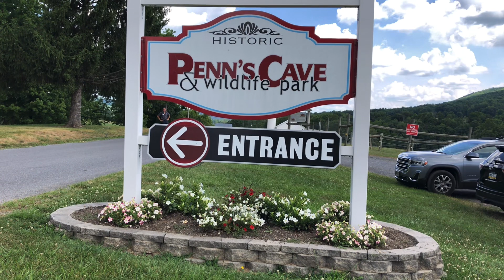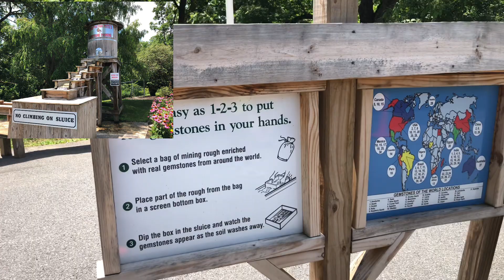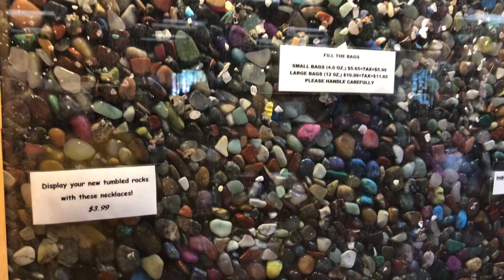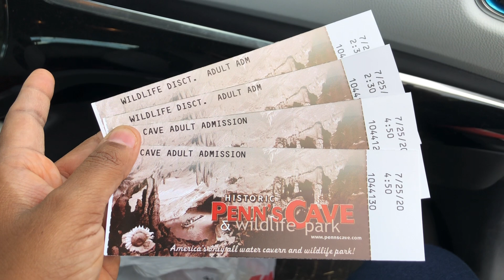Penn’s Cave & Wildlife Park || Boat ride through Caven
Located in Pennsylvania, Penn's Cave is America's only all-water cavern & farm-nature-wildlife park. We offer the most unique experiences the whole family will love, including a fully-guided cavern tour by boat, a beautiful farm to enjoy nature & wildlife, an off-road mountain tour, gemstone panning, & more.